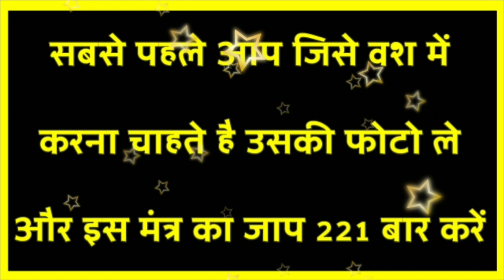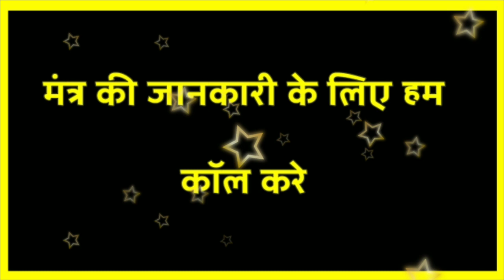दीपावली के दिन कागज को जलाकर कर दे यह काम हो जाएगा वशीकरण kagaj se vashikaran